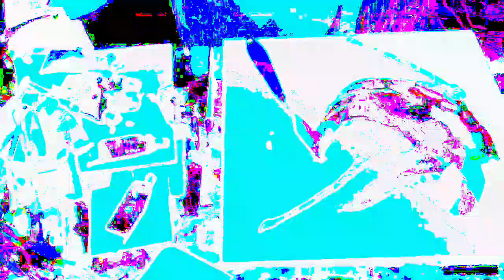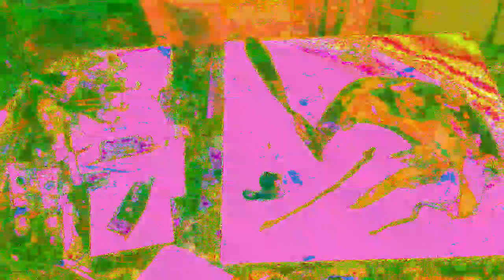Movie 22 12 05 13h23m53s new video set separate realities 3 *Photosensitivity Warning*